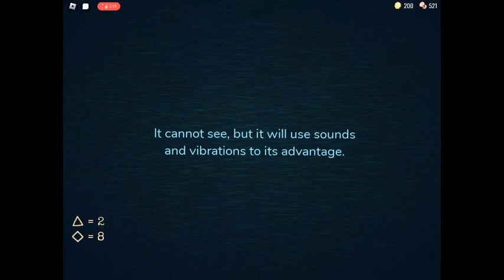Figure Jumpscare (Door 50)